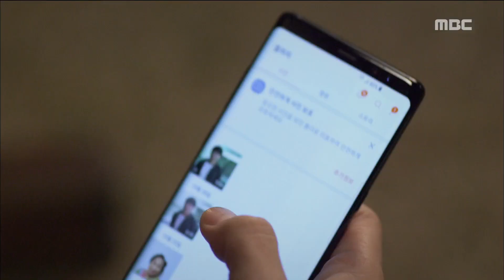[Man in the kitchen] 밥상 차리는 남자 21회 - A questionable man 20171119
A questionable man